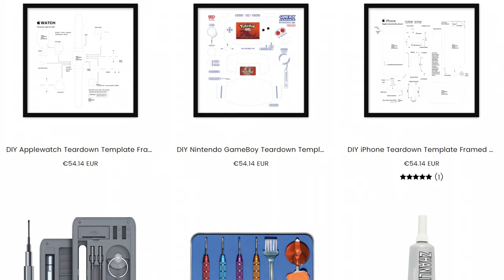Κρέμασα ένα iPhone στο ΤΟΙΧΟ! - Xreart iPhone | Just Unbox IT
Ένα iPhone που είναι ότι πρέπει για το τοίχο σας!

Μέλη που στηρίζουν το κανάλι και τους ευχαριστώ ΠΑΡΑ πολύ:
Tsotso Motso
Kwstas Thwmas
Panos Dra
Panagiotis Marinakis
Spiros Lachanas